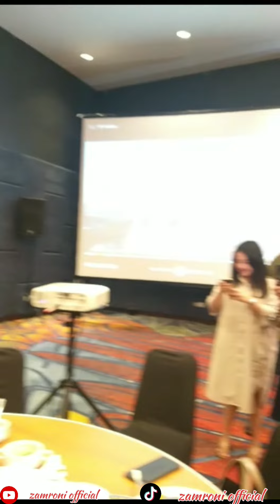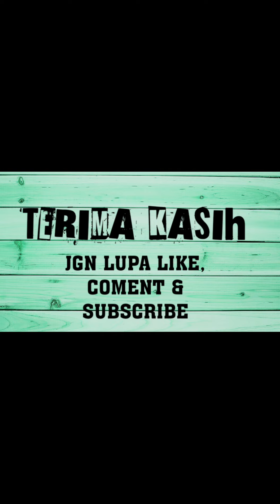Buber Bersama keluarga besar PT AMI, Semiga tambah lancar dan sukses